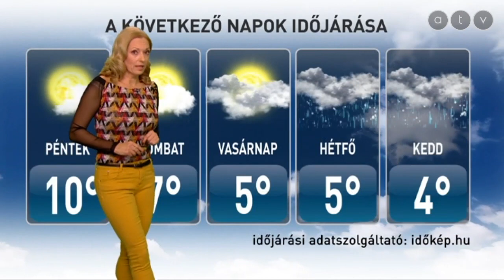ATV időjárás-jelentés 2018.11.15.